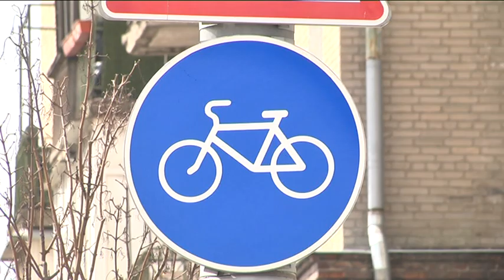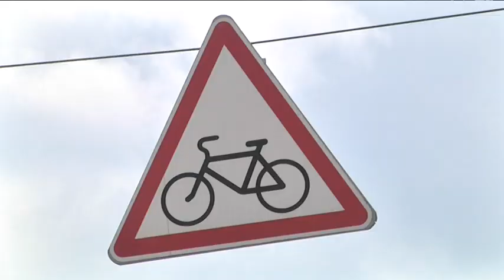Екологічно, але водночас — небезпечно. Чи пристосована інфраструктура Дніпра для велосипедистів?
Погода вже цілком дозволяє пересуватися містом на велосипеді. Та чи сприяє інфраструктура? Велосипедисти скаржаться вже тривалий час: у Дніпрі їм не надто комфортно, та й небезпечно. Велодоріжки у місті можна на пальцях порахувати, і вони, часом, виконані не найкраще. Влад Яценко продовжить тему.